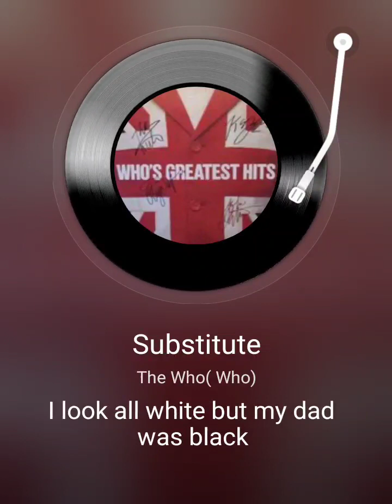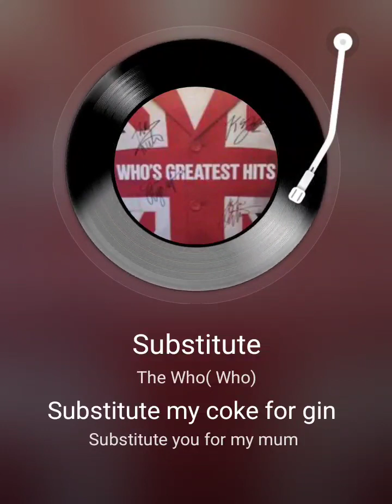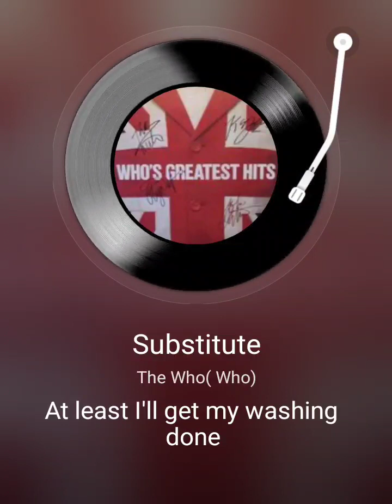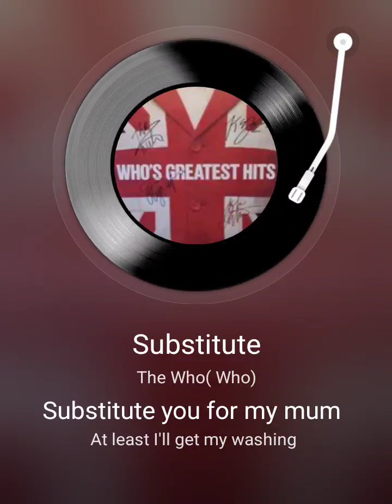May 25, 2024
Substitute StarMaker LiteListen to 'Substitute' I sang! (StarMaker Lite, free online karaoke)